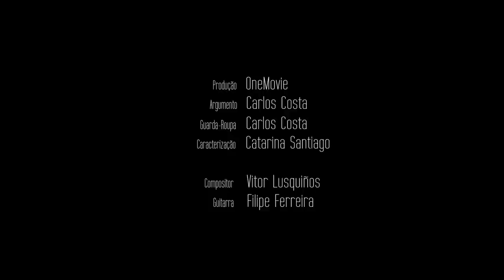CARLOS COSTA - A Carta (Official Music Video)